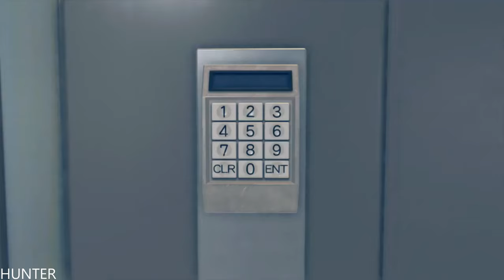JUDGMENT - Gameplay PS4 PRO PART 5 Trouble- 1440p60FPS PS4PRO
- ssd: SAMSUNG 970 Evo 1TB M.2 SATA 3400/1500
-hdd : WDD RED 6tb x3
- psu: EVGA 1300WATT
- cpu cooler: CORSAIR H100I V2 HYDRO SERIES
-case: Phanteks Enthoo Evolv atx + RGB LED
Experience visceral combat with two unique combat styles. Take down groups of thugs with sweeping blows in Crane Style, then switch to Tiger to overwhelm a single foe with a series of powerful strikes. Practice mixing-and-matching styles in combat in conjunction with a wide variety of skills, weapons, and powerful (and hilarious) EX Actions to unlock a whole new dimension in combat.